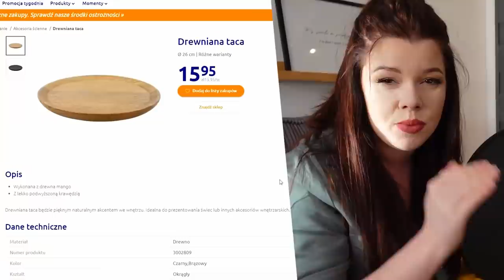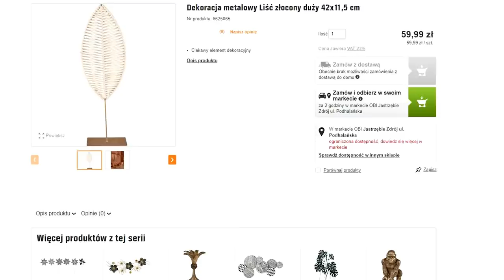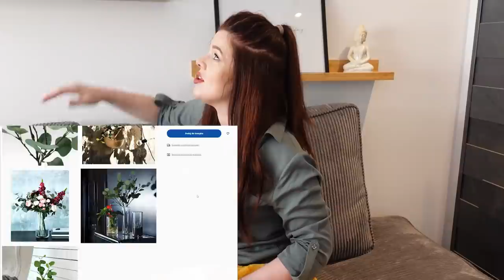DODATKI DO DOMU Action ♥ OBI ♥ TEDI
Przewijak: Robiliśmy sami
Świeca
Mały budda i głowa buddy: Pepco
Złoty budda: Action (nie znalazłam na stronie)
Osłonki na donice z trawy
Stojak z osłonką
Świecznik na stół